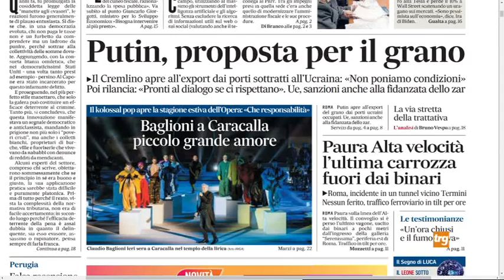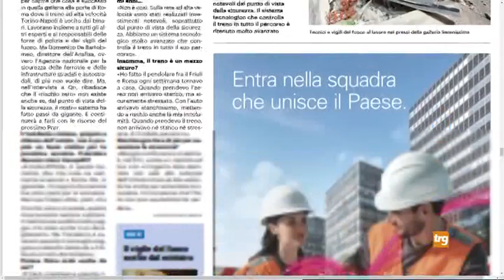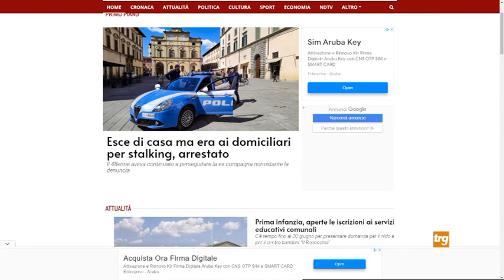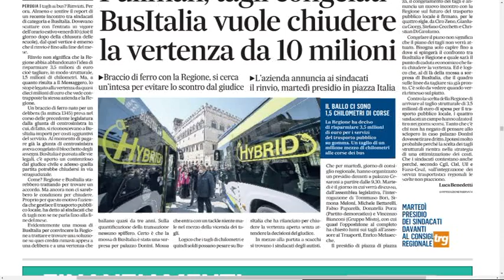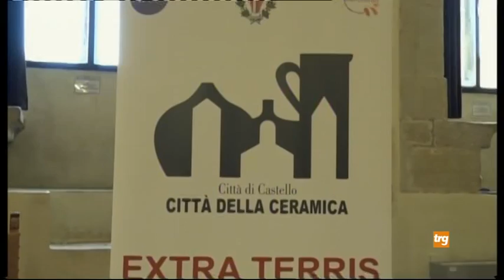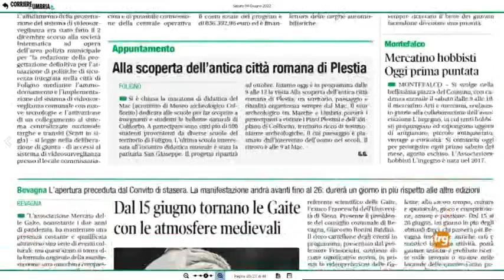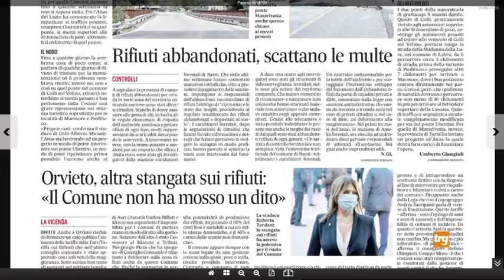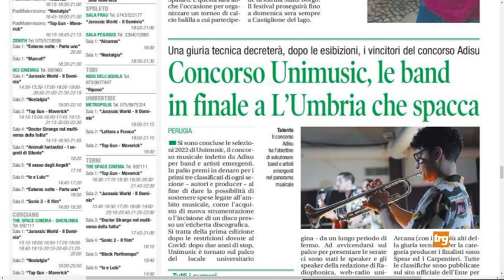Rassegna Stampa TRG Sabato 4 Giugno 2022